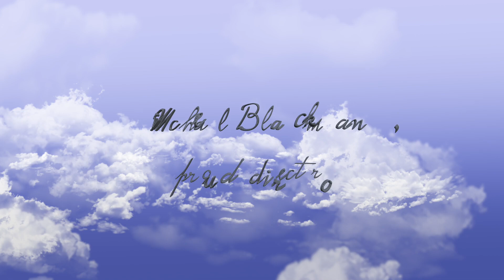2024 River Hill High School Bands Multi Generational Concert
Current, former, and future members of the River Hill High School Band Program join together to present our Multi-Generational Concert on June 1st, 2024.

Program:
The Muppet Show Theme (arr. Paul Murtha)
River Hill Alma Mater (M. Blackman)
Fantasy on an Early American Marching Tune (Robert Sheldon)
Into the Dragon’s Keep (Sarah Smith)
The Oregon Trail (Michael Story)
Satiric Dances (Norman Dello Joio)
Divinum Mysterium (arr. Jay Dawson)
Harry Potter Symphonic Suite (John Williams, arr. Robert W. Smith)

Michael Blackman, Director